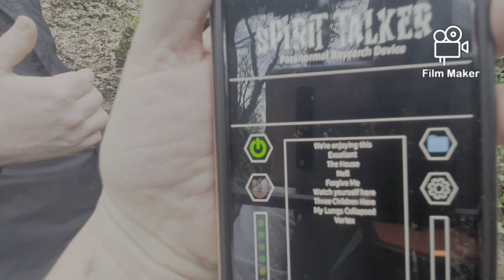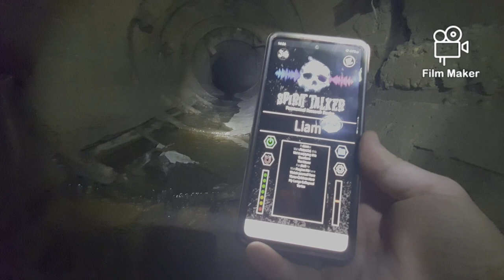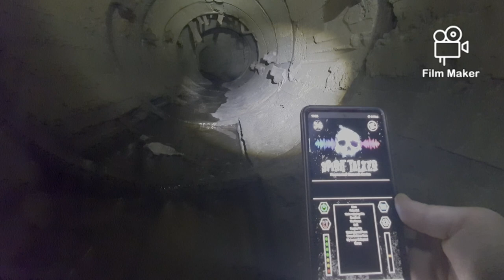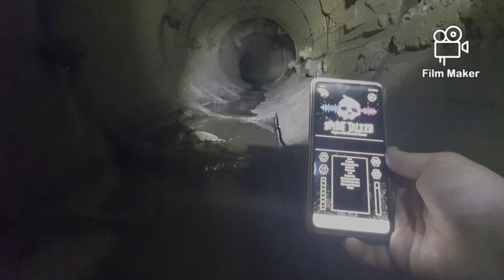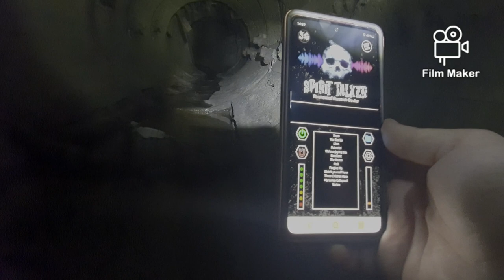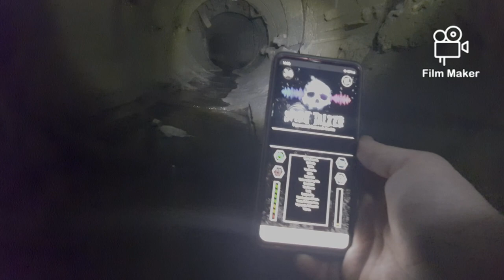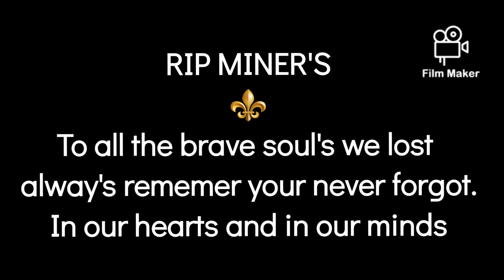TUNNEL BUILT FOR MINERS IN (1880)@OmarGoshTV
MINERS 160 DEATHS IN THE 1880 EXPLOSION
History Google search avaible:
link here::